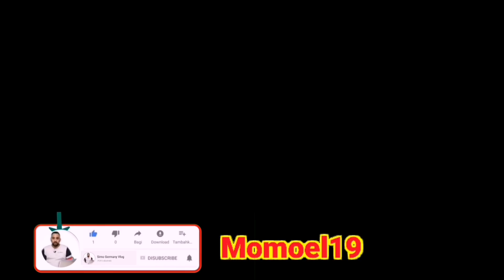عاجل شدوا ندى حاسي مع نزار سبيتي وهشام الملولي في الدار من بعدما نصـ, بت على سيدة هي والأم ديالها